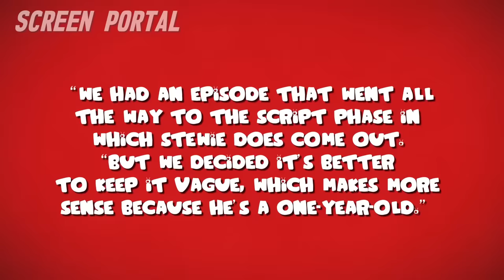The Complete Stewie Griffin Family Guy Timeline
In this video we look at the entire timeline of Stewie Griffin. We look at Stewie's entire life story, his past and future. Taking a look at the Family Guy cutaways, as well as the future episodes, I've put Stewie Griffins life in chronological order. From season 1 to Family Guy season 19.
We look at Stewie Griffin's real voice and whether anyone can understand Stewie.

We also look at the funniest Family Guy moments from Peter, Lois, Chris, Meg and Brian. As well as other Family Guy characters from Quahog Rhode Island.